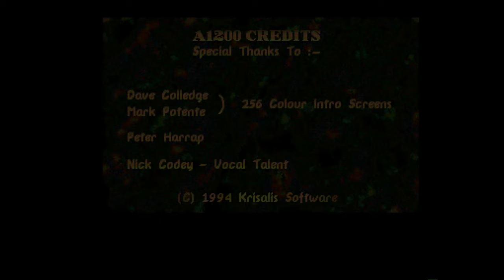Amiga 500 - Sabre Team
Sabre Team (AGA version) - 1994

High video quality: 1080p and 50 fps